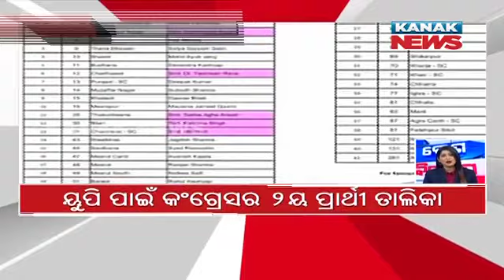Speed News - Desh Bidesh: 20th January 2022 | Kanak News Live